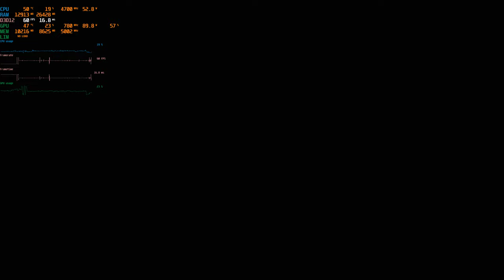Far Cry 6 (01)